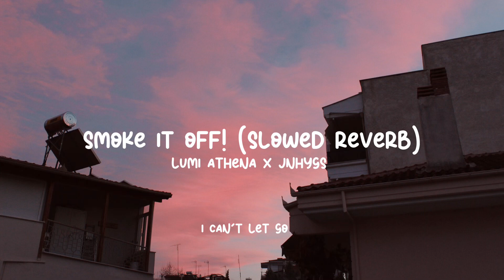Lumi athena x jnhygs - Smoke it off! (Slowed reverb)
Lumi’s channel (you can find the original song there :D)